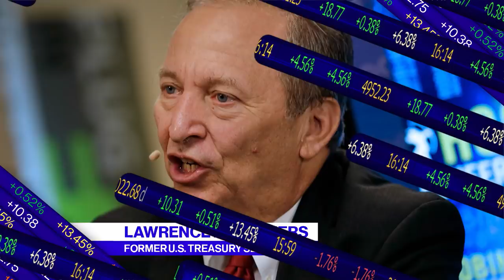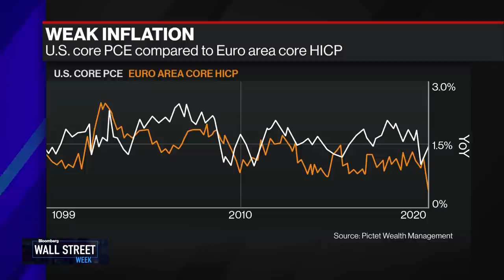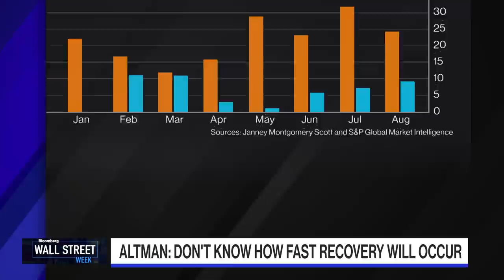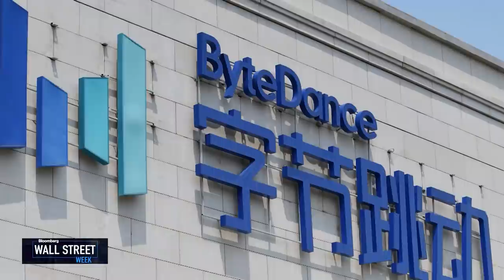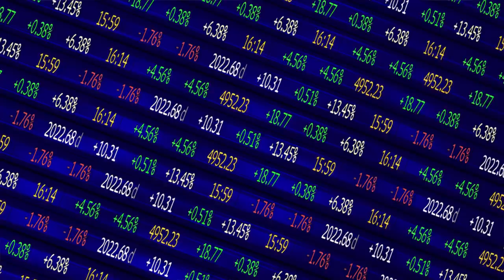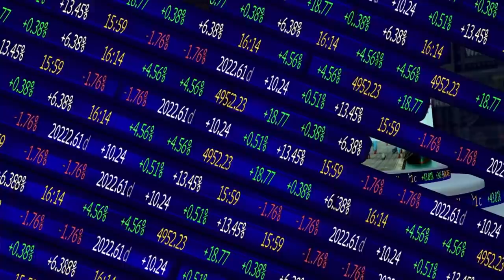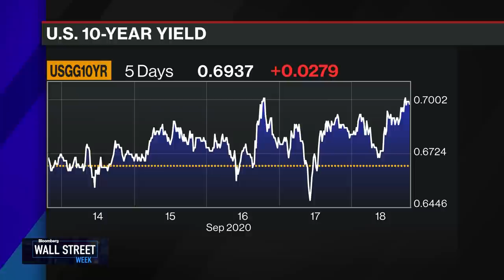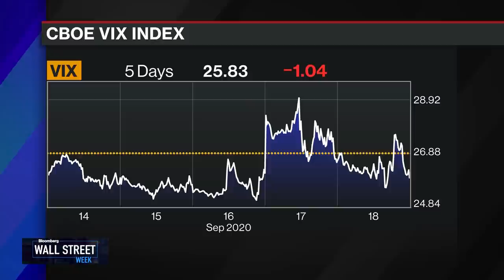Wall Street Week - Full Show (09/18/2020)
Sep.18 -- One of the most iconic brands in financial television returns for today's issues and today's world. This week's Wall Street Week features David Westin's interviews with Former Treasury Secretary Hank Paulson, Evercore Founder & Senior Chairman Roger Altman, Former IBM CEO Sam Palmisano, and Northern Trust Wealth Management CIO Katie Nixon. The conversations analyze the recent rebound in M&A activity, the strategic advantage for Oracle to take a stake in ByteDance's TikTok, and the role of markets in fighting climate change. Former Treasury Secretary Lawrence H. Summers and Former Federal Reserve Governor Dan Tarullo discuss whether the economy is at a crossroads as the Fed expects to hold rates near zero until 2023.